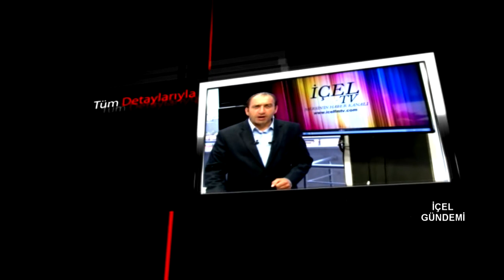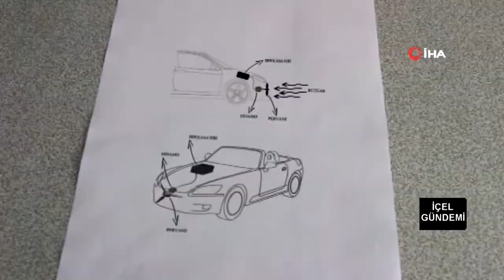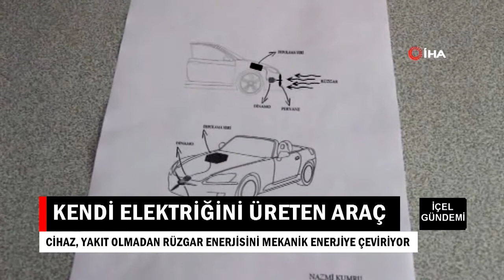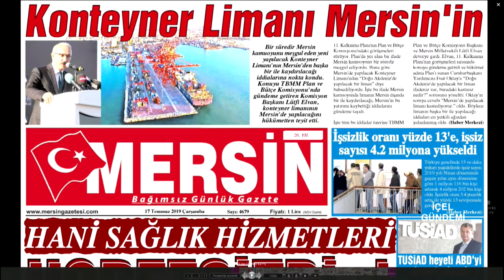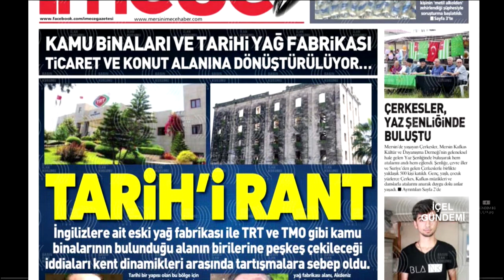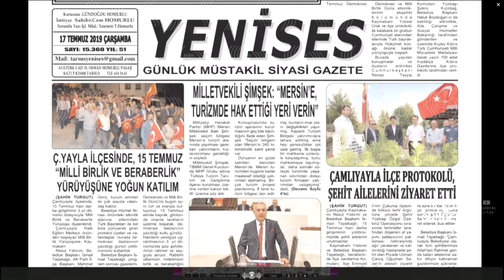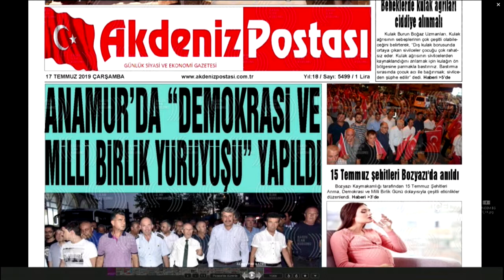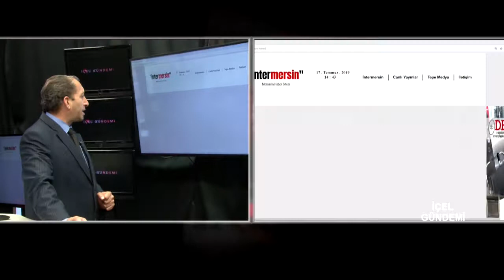17 07 2019 İÇEL GÜNDEMİ